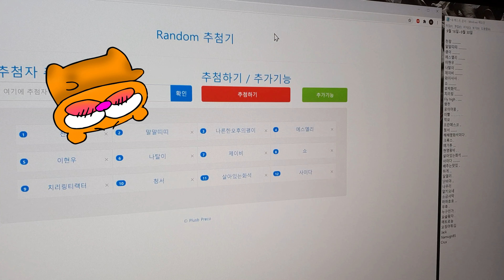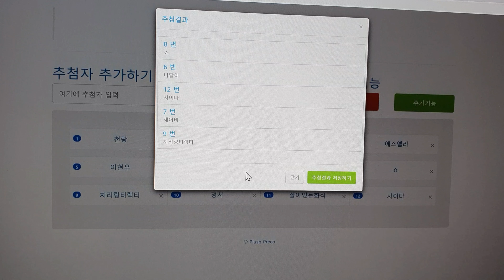루페우스 카페 9월 2차 출석체크 이벤트 당첨자 추첨공개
매일매일 화석 광물 표본 경매가 이루어지는
루페우스 네이버 카페 출석체크 이벤트 당첨자
실시간 추첨을 통해 선정하는 모습입니다.